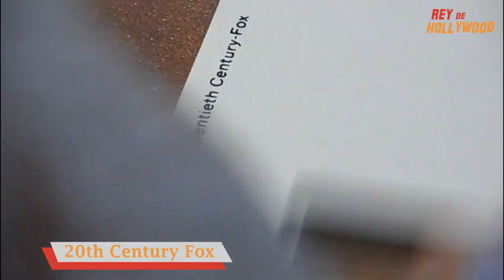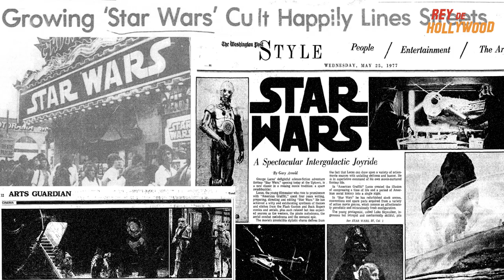La historia de los primeros posters de Star Wars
¿Cuál fue el primer poster de Star Wars?